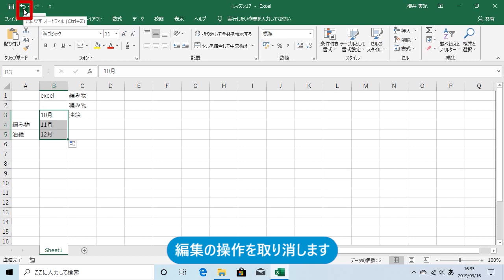編集操作を取り消して元に戻そう（エクセル2019）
数字や文字の入力後は編集操作です。編集ではセルの消去、移動やコピー、連続するデータの作成など、さまざまなことが行えます。マウス操作やデータの入力後に、操作ミスに気が付いた場合、その直前の操作を簡単に元に戻せます。ミスをしていない状況に戻して、再度編集を行うことで、効率的に作業ができます。